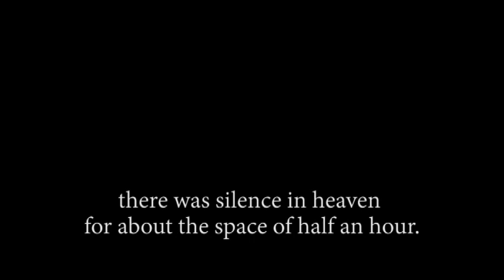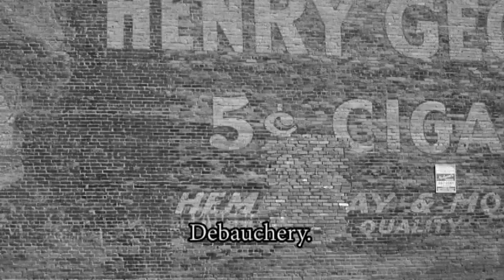The Seventh Shpiel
This film was part of the 2014 50 Hour Slam Film Festival screened at the Bing Crosby Theater in Spokane WA.